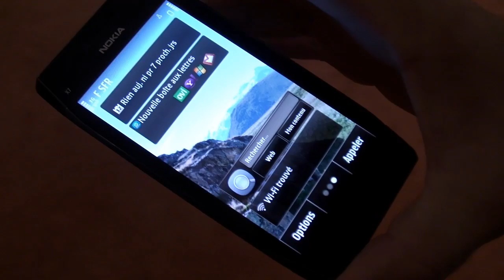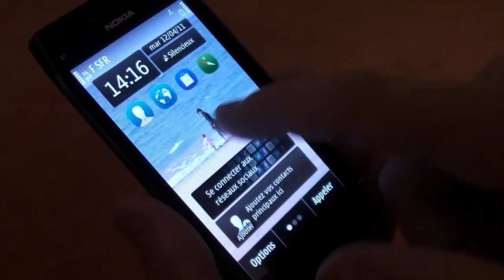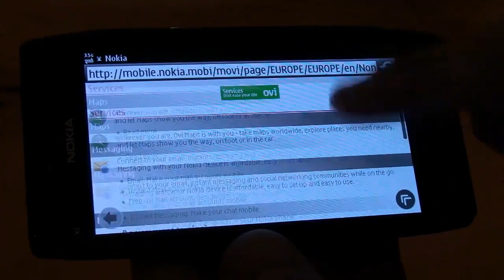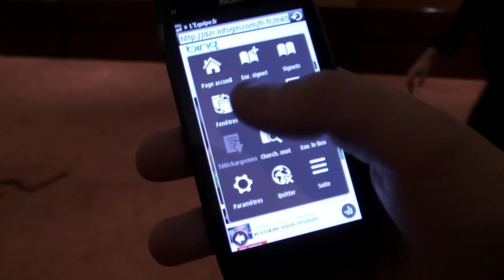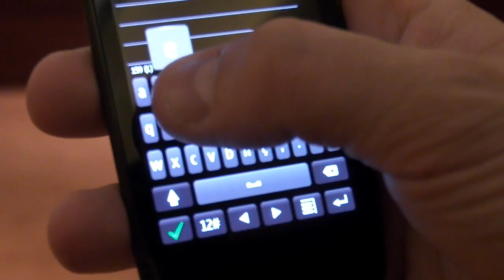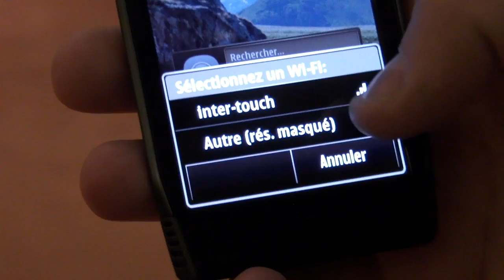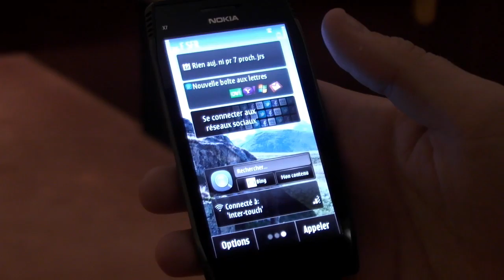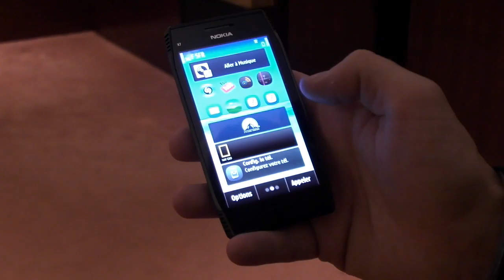Nokia X7, présentation (FR)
Présentation du Nokia X7 sous Symbian Anna.